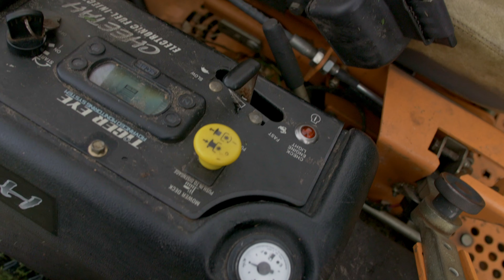Let's Mow | No Music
Mowing No Music
always look ahead